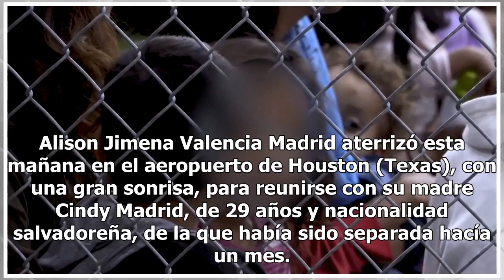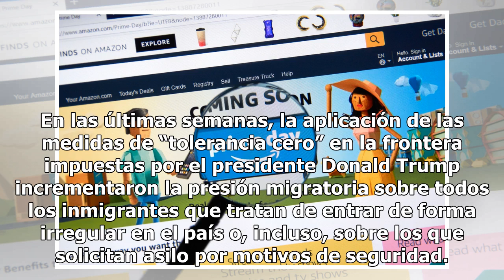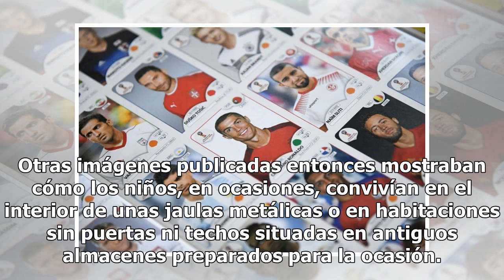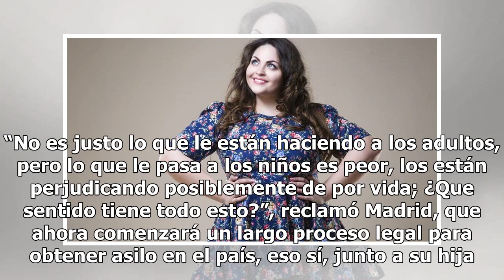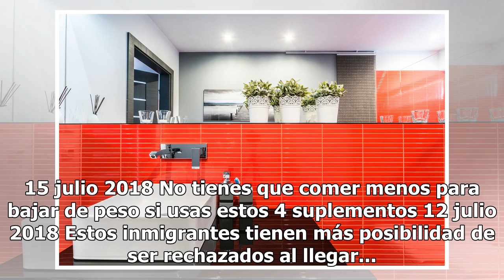VIDEO: La niña inmigrante que conmovió con su llanto al mundo se reúne con su madre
Cindy Madrid junto a su hija. AUSTIN, Texas – El llanto de una niña inmigrante de 6 años que preguntaba por su madre conmocionó a la comunidad internacional y destapó una crisis humanitaria que mantiene a centenares de menores alejados de sus familias, aunque por fortuna, ella regresó hoy junto a su...